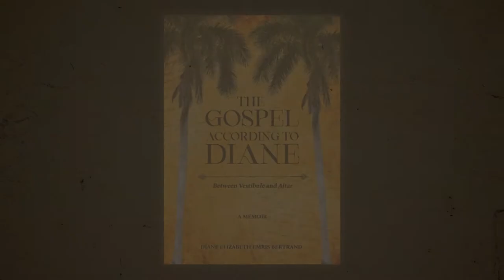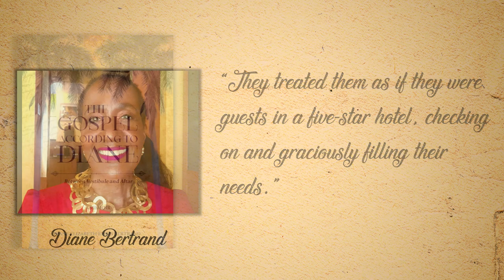Episode 4: "Indian Walk, The Village"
Indian Walk, The Village